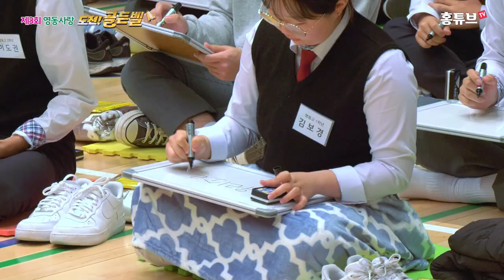제3회 영동사랑 도전! 골든벨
2023년 10월 26일 영동청소년수련관에서 열린
제3회 영동사랑 도전 골든벨 풀영상입니다.